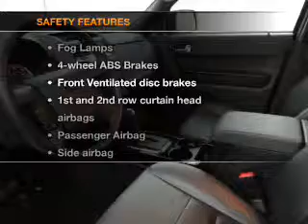2012 Ford Escape - Chittenango NY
Year: 2012
Make: Ford
Model: Escape
Trim: Limited
Engine: 3.0 liter 6 cylinder 24 valve
Transmission: 6-Speed Automatic
Color: Black
Mileage: 19277
Address:
104 West Genesee Street